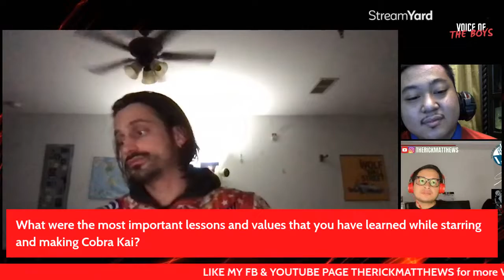Voice of the Boys: S2E2 - Jeff Kaplan of Cobra Kai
Let's talk Cobra Kai!
With our featured guest from the cast of Cobra Kai, popularly known as Cruz, Mr. Jeff Kaplan!
TONIGHT 10pm Philippine time or 9am Eastern/Georgia time on Voice of the Boys!